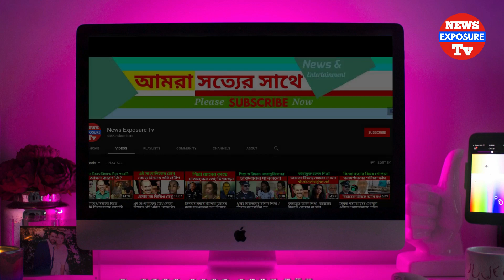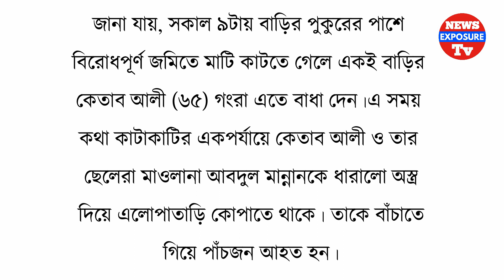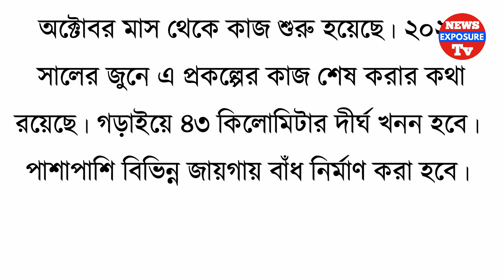আল–জাজিরার প্রতিবেদন যে মিথ্যা সেটা আগে প্রমান করেন বললেন বিএনপি